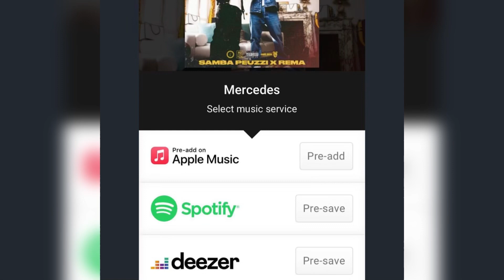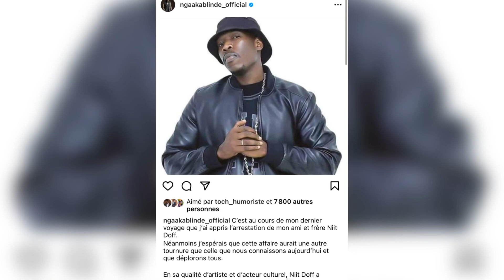Dip ngaakablinde one lyrical akbess Défendre nitdoff samba peuzzi nouvelle pour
🔴Bienvenu(e) sur ma Chaîne: (King momo11)
(King momo 221est une Chaîne YouTube de Déssin, animée par un jeune Sénégalais.